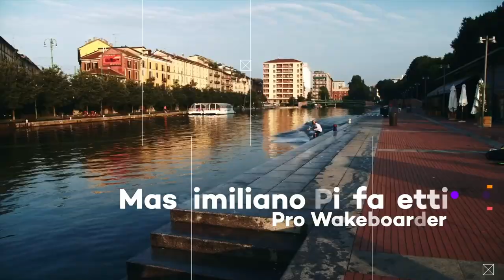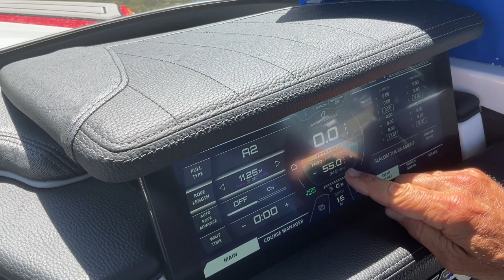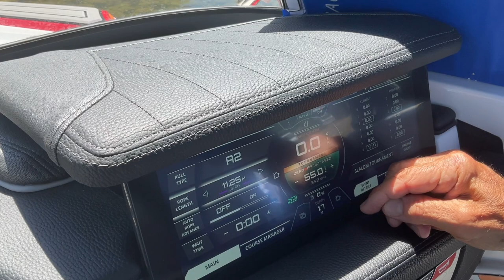SCOPRIRE IL WAKEBOARD - INTERVISTA A MASSIMILIANO PIFFARETTI- PRO WAKEBOARDER.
In compagnia di Massimiliano Piffarentti  @massipiffa uno dei wakeboarder più forti del circuito mondiale, scopriamo i segreti di uno degli sport più affascinanti di sempre.